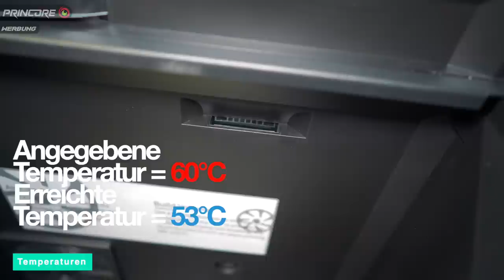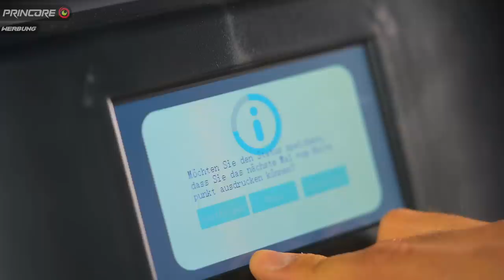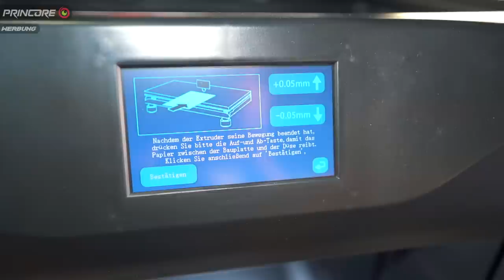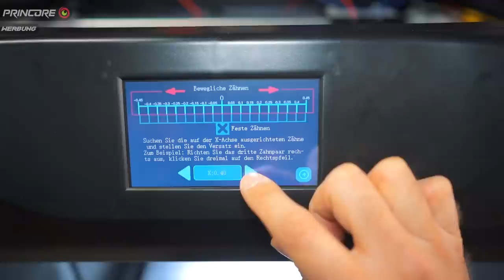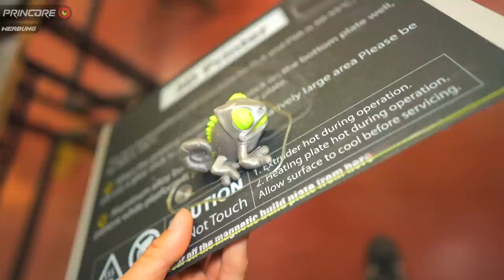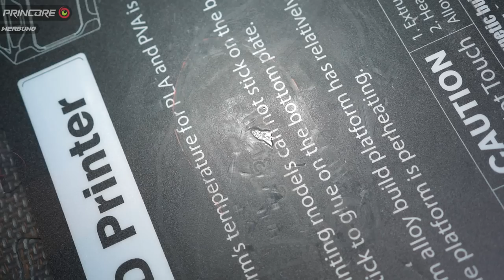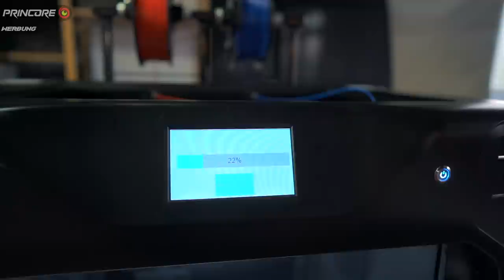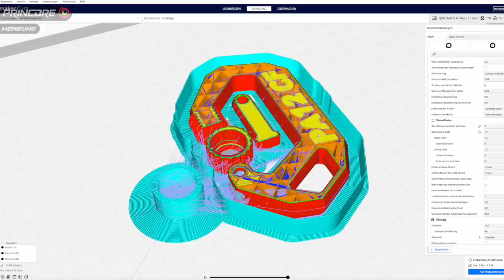Was bekommt man für 2298€? QIDI i-fast 3D Drucker TEST [REVIEW DEUTSCH]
🛒 QIDI i-fast
✏️Meine CURA Einstellanleitungen
🖨3D-Drucker Empfehlung:

✅Weit verbreitet und mit sehr guter Druckqualität
🛒Artillery Sidewinder X1 🇩🇪
🛒Artillery Sidewinder X1 🇨🇳
🛒Artillery Sidewinder X2 🇩🇪

✅Günstiger Einsteigerdrucker
🛒Anycubic I3 Mega S 🇩🇪

✅Schneller Direktextruder-Drucker
🛒Artillery GENIUS 🇩🇪
🛒Artillery GENIUS 🇨🇳

✅Mittelgroßer Direktextruder-Drucker
🛒SOVOL SV01 🇩🇪

✅Günstig, aktuell und einige neue Funktionen
🛒Anycubic VIPER 🇩🇪
🛒Anycubic VIPER 🇨🇳

✅Der Klassiker unter den Druckern
🛒Creality Ender 3 🇩🇪
🛒Creality Ender 3 🇨🇳

✅Großer, zuverlässiger Drucker
🛒Anycubic MEGA X 🇩🇪
🛒Anycubic MEGA X 🇨🇳

✅XXL 3D Drucker
🛒Anycubic CHIRON 🇩🇪
🛒Anycubic CHIRON 🇨🇳

✅Hochpreisig mit viel Support
🖨3D-Drucker für Kunstharze:

🛒ELEGOO Mars 2 Pro 🇩🇪
🛒Anycubic PHOTON 🇩🇪
🛒Creality HALOT SKY🇩🇪
🛒Anycubic Wash and Cure Station🇩🇪

✅Dieses Resin nutze ich:
🛒ELEGOO 3D Resin🇩🇪